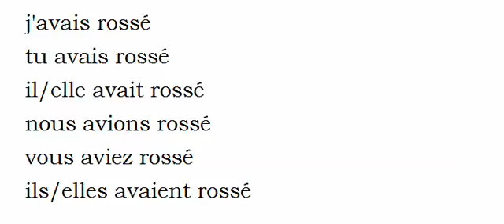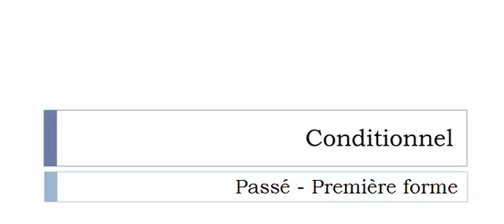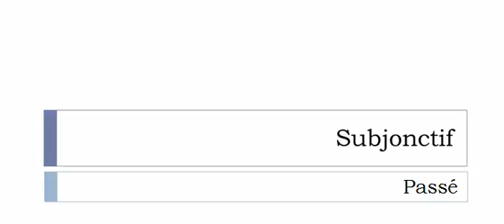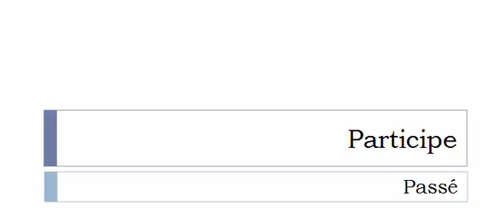Conjugaison française = Toutes les formes